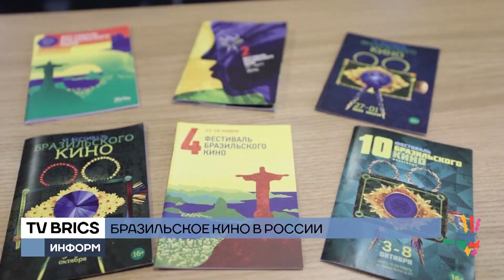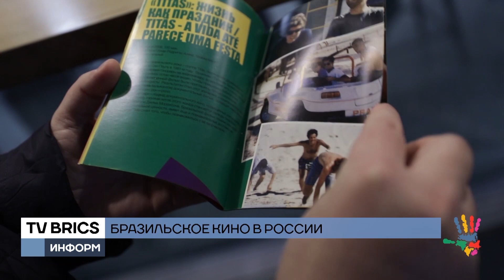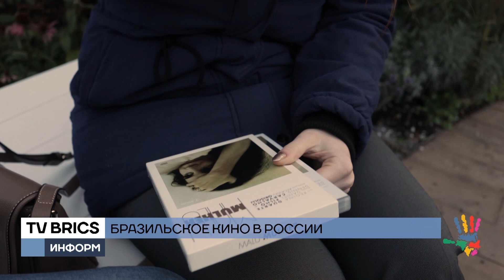Бразильское кино в России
Современный кинематограф Бразилии – это порядка 150 полнометражных картин ежегодно. Плюс короткий метр, некоммерческие проекты… Итого: в год – около 500 новых фильмов! Но в России бразильский кинематограф недооценен. Почему пора прощаться со стереотипом «Бразилия = сериалы»? На каких фестивалях показывают современные бразильские картины? И что дают поклонникам из России фильмы Бразилии? Об этом и многом другом – в материале TV BRICS.

TV BRICS благодарит Центр документального кино в Музее Москвы за помощь в проведении съемки.